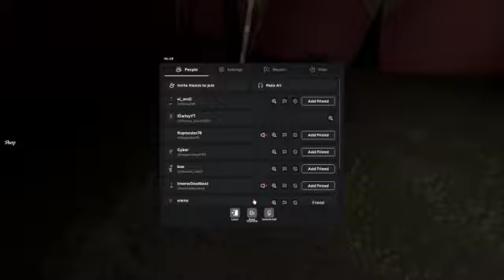Stuck in a False Reality... (Roblox)